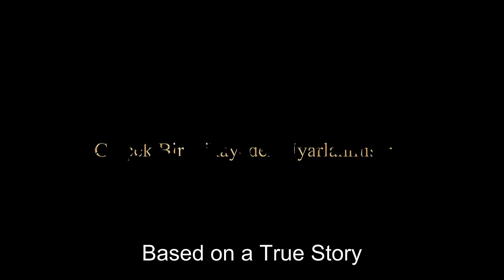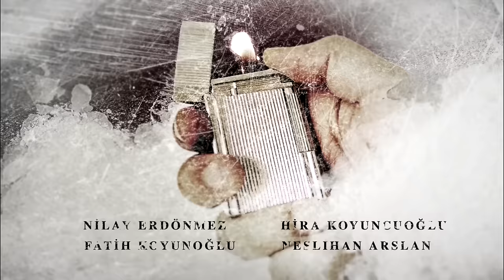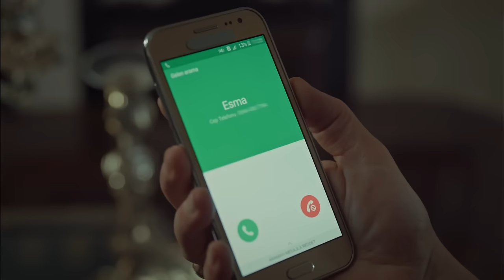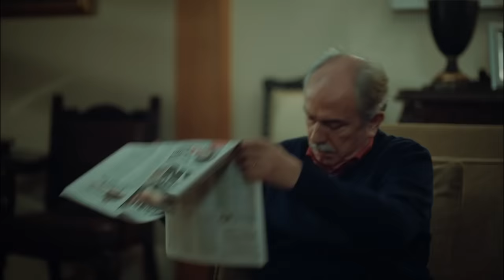Bride of Istanbul - Episode 7 (English Subtitles) | Istanbullu Gelin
Production : O3 Medya
Producer : Onur Güvenatam
Director: Zeynep Günay Tan
Scenario: Deniz Akçay Katıksız – Armağan Gülşahin